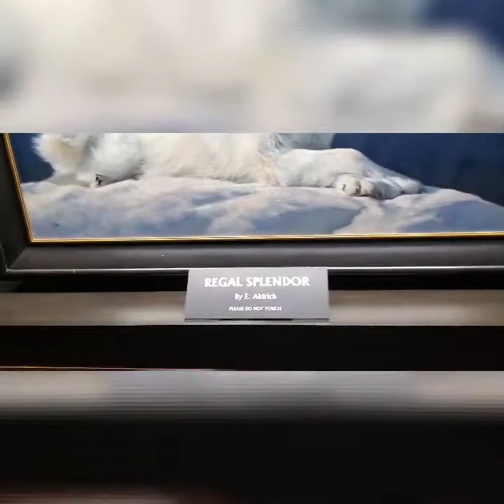Wildlife Galleries at Wonders of Wildlife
Surprise live encounter (Penguins)